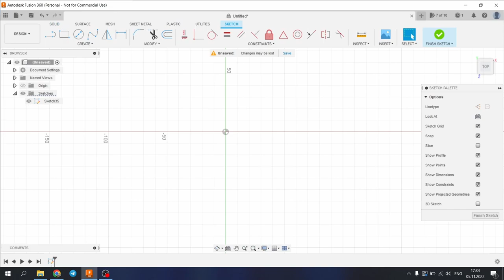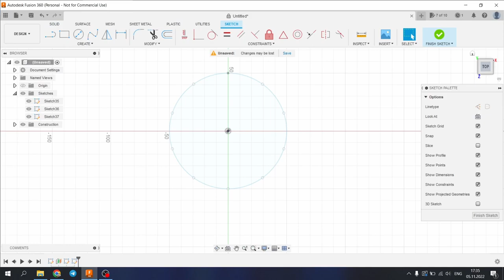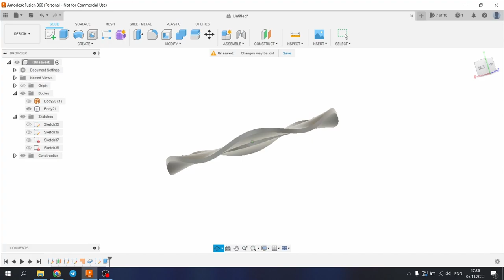FUSION 360 - WAVE SPRING - HOW TO TUTORIAL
Fusion 360 Wavy Spring Tutorial